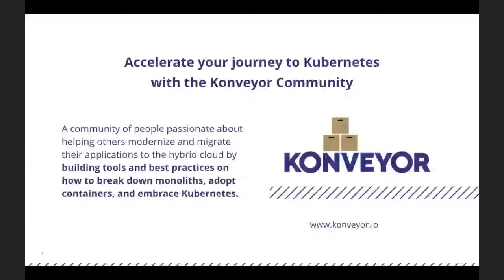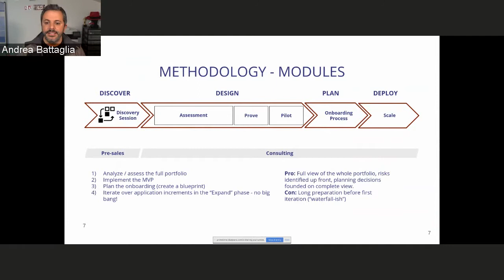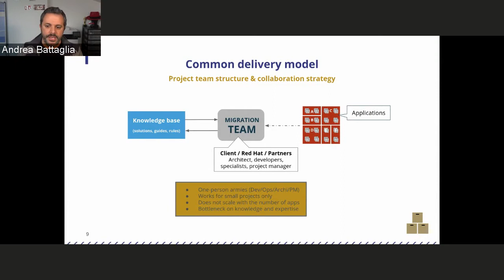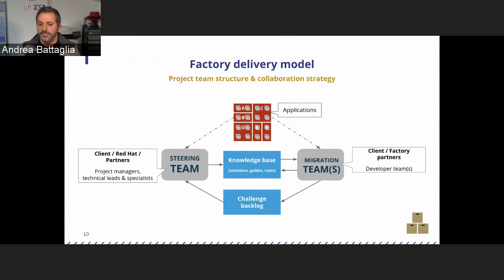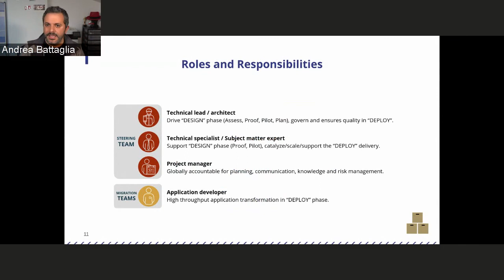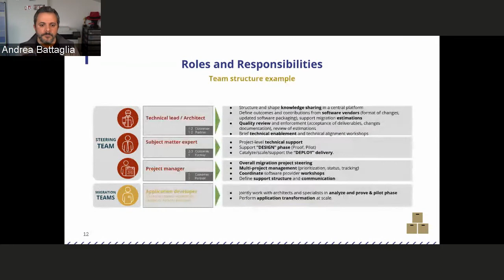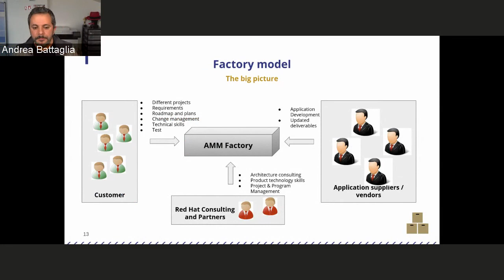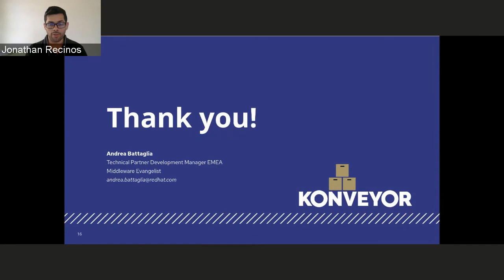Roles & Processes That Make Application Modernization Projects Successful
Digital Transformation engagements are definitely the most complex projects you can work on.

And even though we stated many times that it’s possible to minimize the risks through tools for automated analysis and strong skills, it’s still important to keep in mind that collaboration is the key to succeed.

Usually the success of a digital transformation project derives from the collaboration of some actors:

- Technology vendors
- Consulting companies
- Customer

Andrea Battaglia, Technical Partner Development Manager EMEA, discusses the complexity and the methodology for teaming properly and successfully.

What is the Konveyor Community?
We're a community of people building tools and best practices on how to break down monoliths, adopt containers, and embrace Kubernetes.